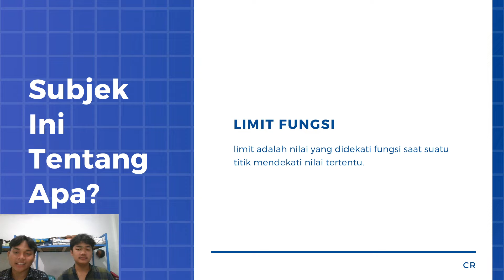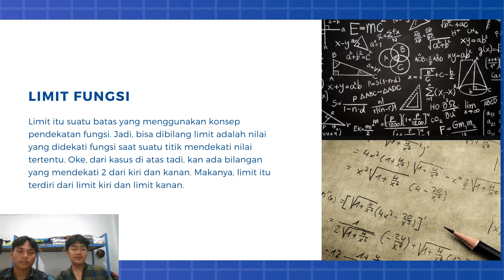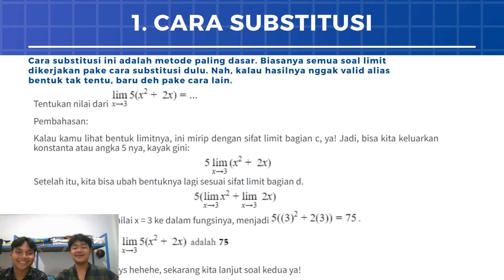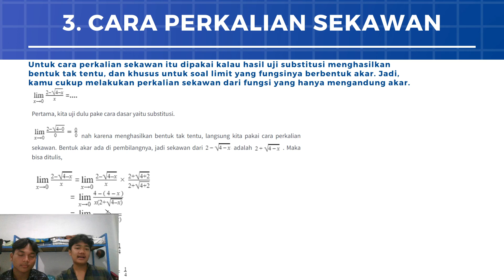Limit Fungsi | Rivaldo & Carly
Projek Math 2 dengan Bonus 5%
Dosen: Sir Edwin Soelaiman